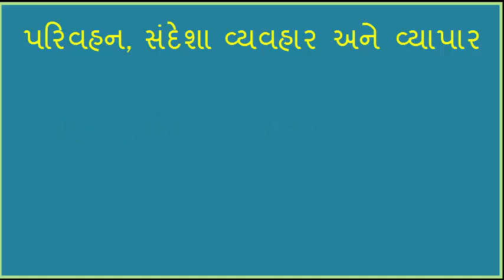પરિવહન, સંદેશાવ્યવહાર, અને વ્યાપાર । Transportation, Communications, and Business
std 10
Chapter 14
Gujarati